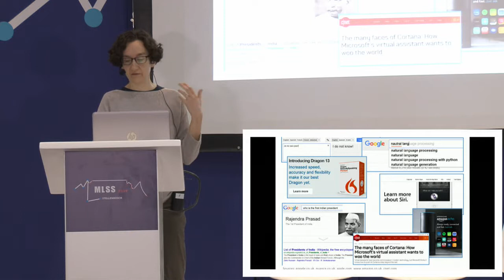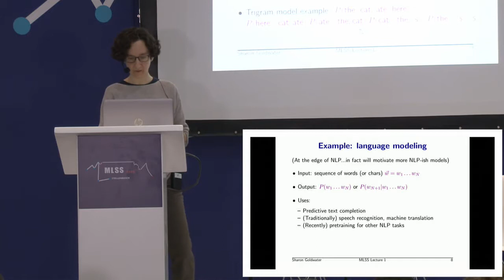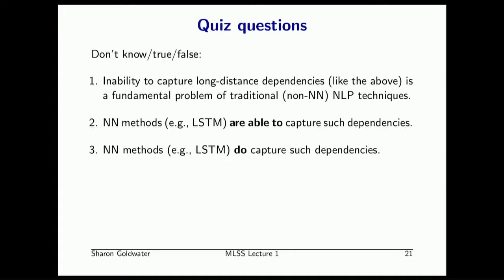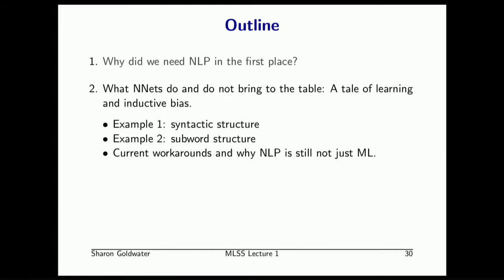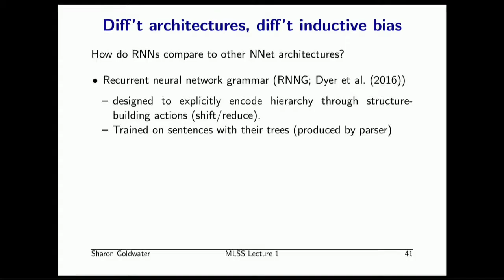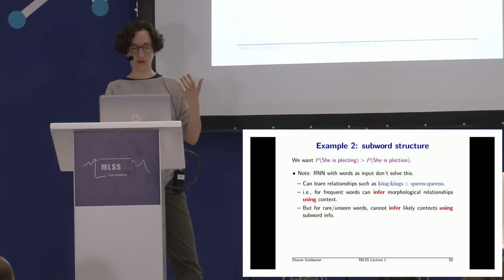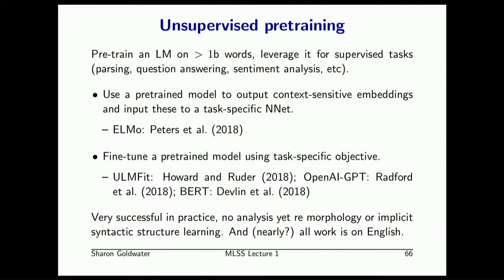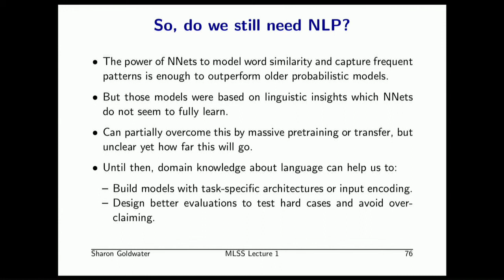Sharon Goldwater Do we still need NLP, or is machine learning enough?